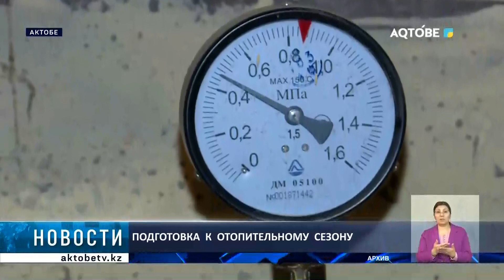Подготовка к отопительному сезону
Подготовка жилого фонда к предстоящей зиме. В областном центре лишь более двухсот многоэтажных домов из полутора тысяч получили так называемые акты готовности к отопительному сезону.

Причина - в нерасторопности собственников квартир. Коммунальщики и представители отдела жилищной инспекции рекомендуют жильцам домов поторопиться, так как старт отопительного сезона уже совсем скоро.